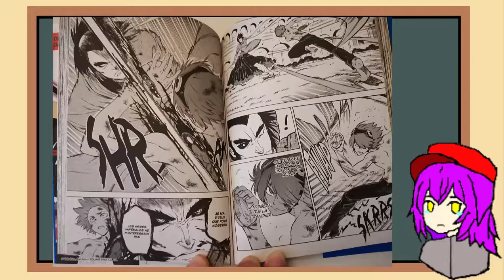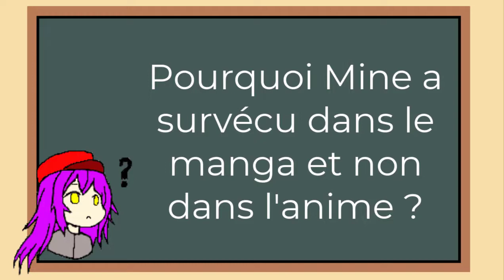Parlons anime/manga : Akame ga Kill, l'une des morts les plus cruelles et une anecdote sur Mine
Dans cette vidéo, je parle de la mort de Lubbock et de Mine. L'anecdote sur Mine, on me l'a racontée après la sortie du chapitre en question.

Music d'introduction : Jetfire - Jeff II